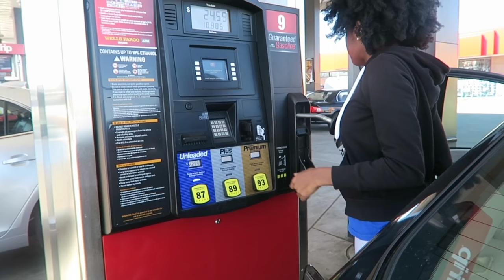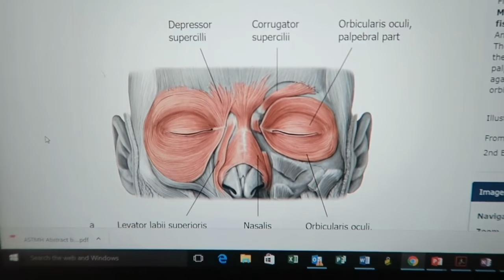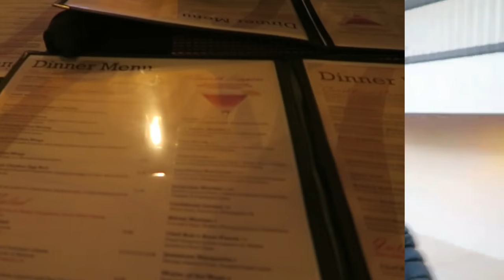Balancing Medical School Life! | Medical School VLOG 5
I'm Precious, a first year medical student documenting my experience through this crazy journey. Along the way, I hope to provide advice to pre-med students and motivation to any student pursing a career in the medical field.